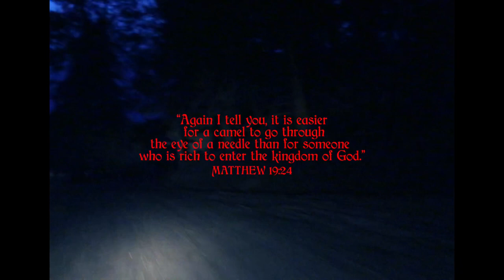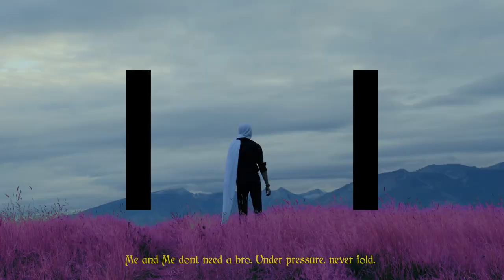Haller. - Rags to Riches ( Directed by Haller. )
Matthew 19:24 "I'll say it again-it is easier for a camel to go through the eye of A needle than for a rich person to enter the Kingdom of God!"

This song is live on all platforms

If you wanna video hit me up